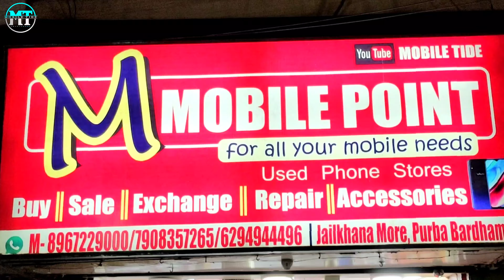🌙Eid Special Offers Stock | Second hand Mobile 500+ Piece Stock | All india Delivery available here🔥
Mobile Tide
second mobile market | kolkata second hand phonephone in kolkata 50% offers 2nd_anniversary special

হোলসেল দামে একপিস স্মার্টফোন কিনুন | ইউটিউবে প্রথমবার কাঁপানো অফার | Biggest Second Hand Mobile Sell

👉 Mobile Tide
M Mobile Point

Shop Address - 1st Shop Name - M Mobile Point
Address - Burdwan Jail khana More Near Big bazaar in West Bengal, india

2nd Shop Name - R.S Mobile Point
Address - Burdwan B.C Road Barabazar near Mi service center in West Bengal India

Calling Time  (10:30 am - 10:00 pm)
👉Shop Name (M Mobile Point™) Availabilities 🔥

(1) All Tipe Bill Box Acessories Complete Second Hand Mobile & Gadgets Buy & Sale Available

(2) In Warranty & Out Of Warranty products Available

(3) Retail & Whole Sale Available

(4) All Accessories & Electronic Gadgets Available

(5) Gifted Product Available

(6) New Online Product Cheap Price Available

(7) All Products Courier Delivery Available

 mobile offers,
second hand iphone kolkata,
second hand mobile online shopping,
second hand phone in kolkata 2nd market,
used mobile in kolkata,

                            Hello Friends
 👉 Welcome To Mobile Tide YouTube channel👈

👉Please Fully watch video 👈

👉 Regular upload New video👈

👉Like com
👉 Mobile Shoment share 👈

👉 Name Mobile Tide Page link👈